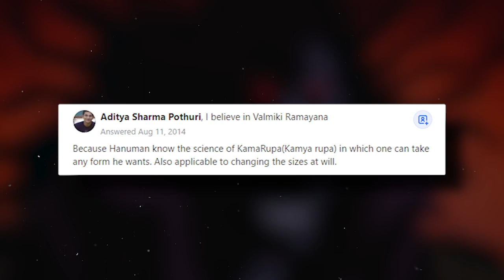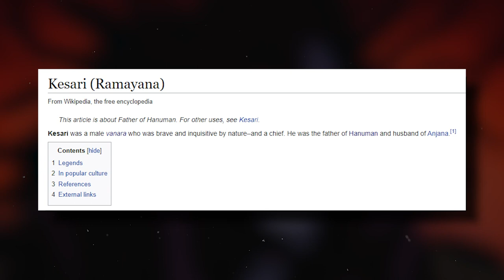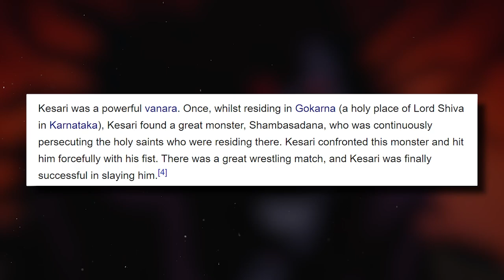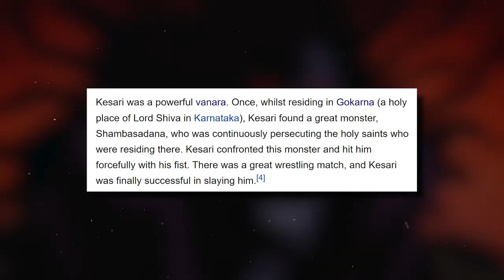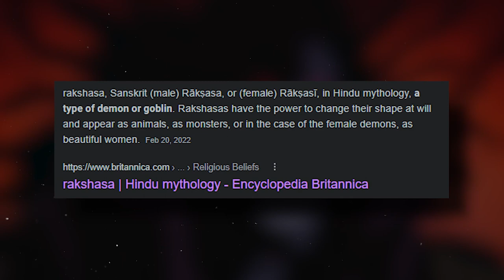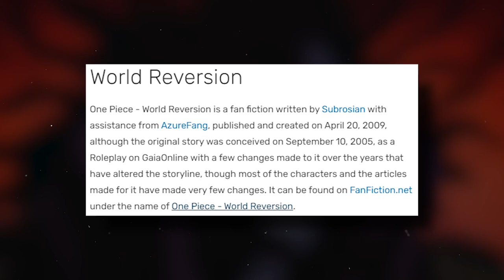We Already Know Rocks D Xebec's Devil Fruit in One Piece